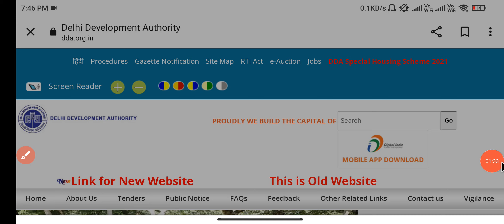DDA JE Short Notification 2022 Out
Here we discussed about DDA JE Short Notification